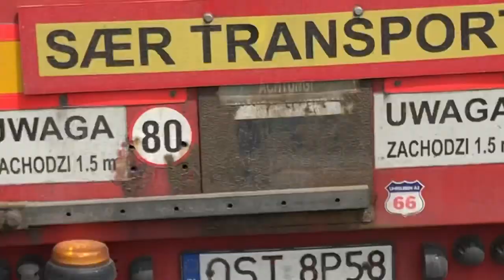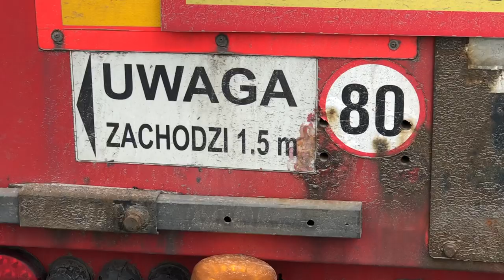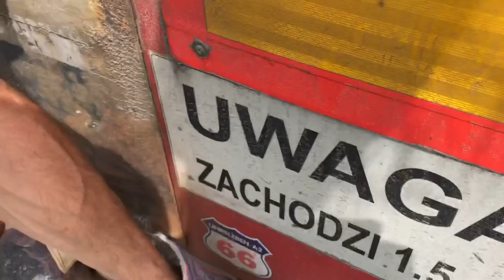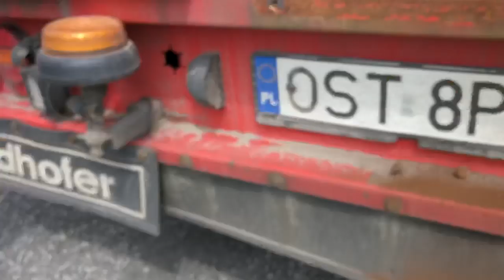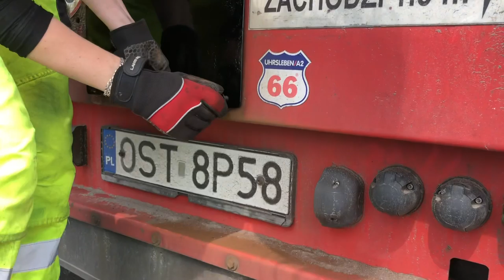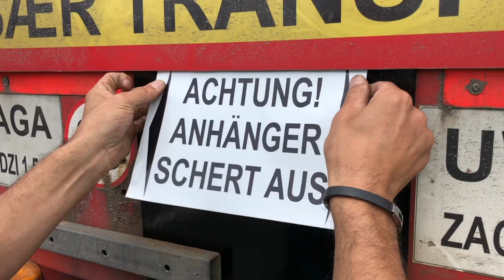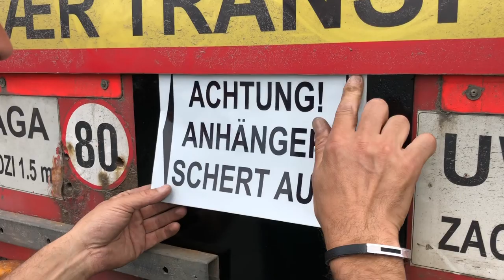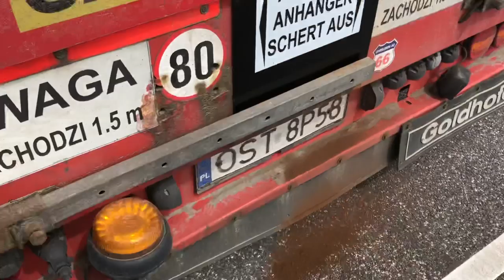Naklejka, A sticker - Iwona Blecharczyk 2019/45